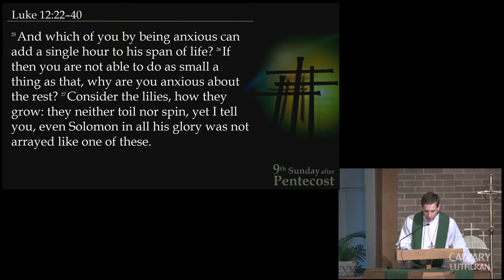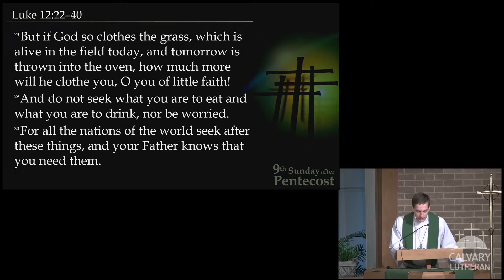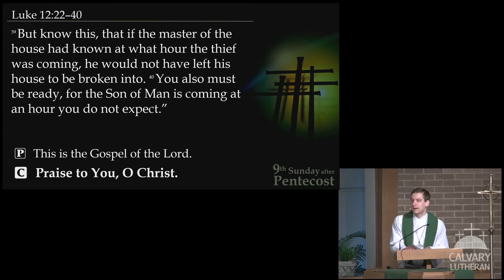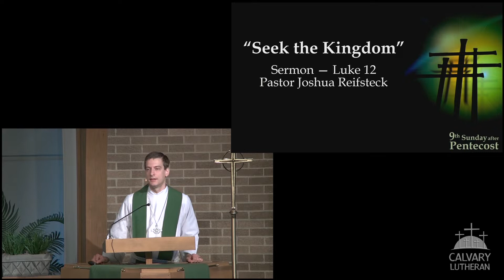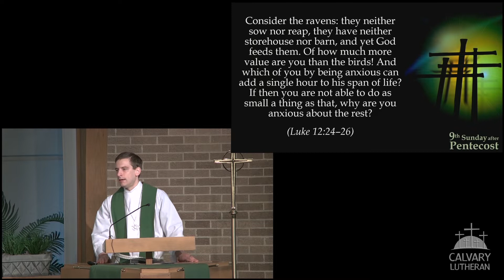Sermon from our traditional worship service on August 7, 2022.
Sermon Title: "Seek the Kingdom"
Based on: Luke 12
By Pastor Joshua Reifsteck

Jesus tells us today, “Do not be anxious…” Easier said than done! Many know or have heard what Jesus says next, “Seek [God’s] kingdom, and these things will be added to you.” A gentle reminder and admonishment to get our priorities straight. But how many know or focus their attention upon what Jesus says after that? “Fear not, little flock, for it is your Father’s good pleasure to give you the kingdom.” It’s not about your priorities. It’s not about your worthiness. It’s not about your anxieties. It’s all about God’s good pleasure in you. His love for you. Rest in the promise of this heavenly gift.